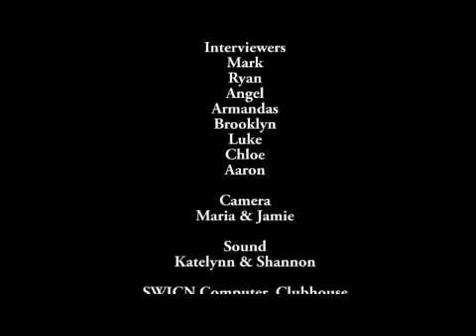TechSpace AYV Live! @ Digital Dublin Day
Digital Dublin Day @ Mansion House

TechSpace educators were set a mission to take two groups of young people from SWICN Computer Clubhouse out and about on the streets of Dublin.

Each group was tasked with interviewing local people and capturing their opinions about Dublin becoming a wifi city with new street icons to signify free wifi across the city.

They filmed and edited this video live, over two hours!

The video was showcased by the Lord Mayor, Naoise O'Muiri, to the audience in attendance at the event.